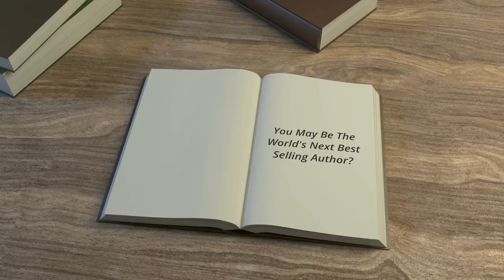How To Self Publish a Kindle E-book on Amazon's KDP Select - Join K Money Mastery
- Stefan Pylarinos' K Money Mastery Program

His Step-By-Step System For Earning
6 Figures Passive Income With Kindle Publishing On Autopilot!